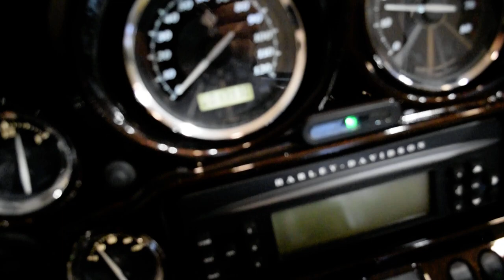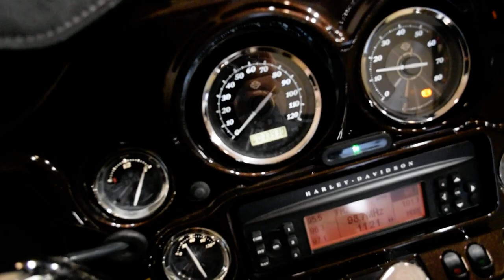2011 Harley Davidson Ultra Limited | Used motorcycle for sale at Monster Powersports, Wauconda, IL